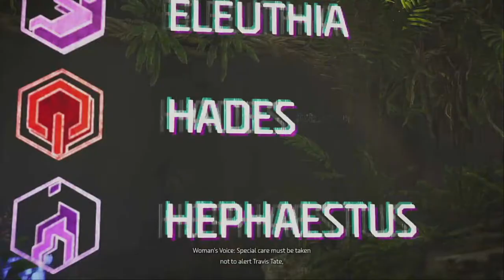[Horizon Forbidden West] Gue Kangen Aloy Full Wakltrough Part 1 (PS4)